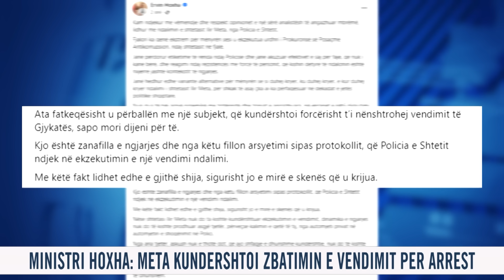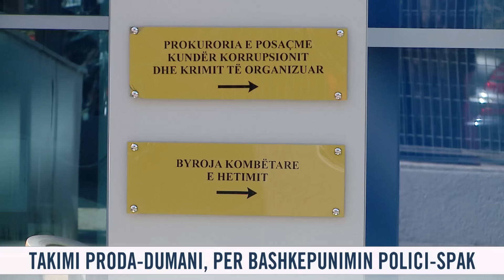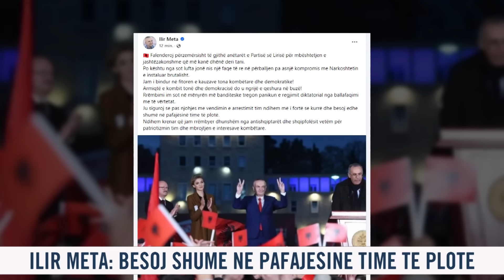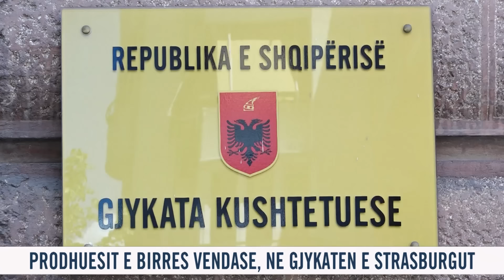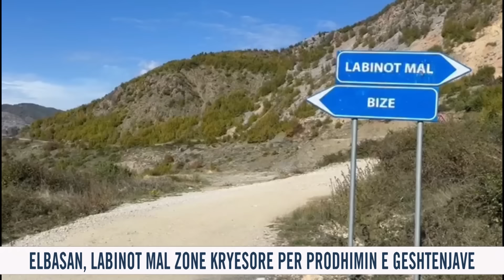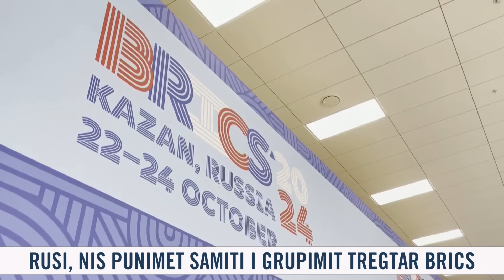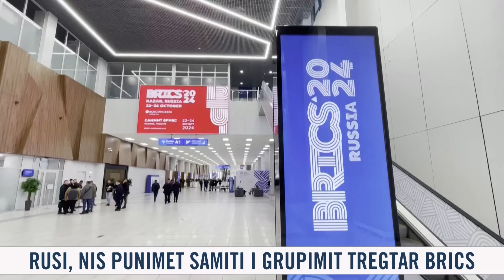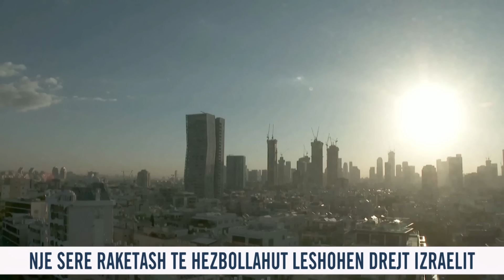📢🗓 22 tetor 2024 Edicioni i Lajmeve ne News24 ne studio Ola Bruko (Ora 13.30)🕣📺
Kryeministria ka dhënë detaje në lidhje me vizitën e nesërme në Tiranë të presidentes të Komisionit Europian Ursula von der Leyen.
Në njoftimin e Kryeministrisë, thuhet se Presidentja e Komisionit Europian Ursula von der Leyen pritet të mbërrijë në Kryeministri në orën 15:00 ku do të zhvillojë një takim me Kryeministrin e Shqipërisë, Edi Rama.
Të nderuar kolegë të medias,
Presidentja e Komisionit Europian Ursula von der Leyen do të vizitojë Tiranën pasditen e nesërme (23 Tetor 2024).
Presidentja e Komisionit Europian Ursula von der Leyen pritet të mbërrijë në Kryeministri në orën 15:00 ku do të zhvillojë një takim me Kryeministrin e Shqipërisë, Edi Rama.
Gazetarët, operatorët dhe fotografët do të aksesojnë Ceremoninë e Pritjes në bulevardin “Dëshmorët e Kombit” përpara Kryeministrisë.
Pas takimit, Kryeministri Edi Rama dhe Presidentja e Komisionit Europian Ursula von der Leyen do të zhvillojnë një konferencë të përbashkët për shtyp.
Rreth orës 17:00, Kryeministri Edi Rama dhe Presidentja e Komisionit Europian Ursula von der Leyen, do të marrin pjesë edhe në ceremoninë e hapjes së Kolegjit të Europës”, thuhet në njoftim.